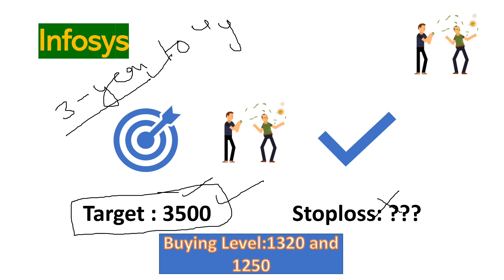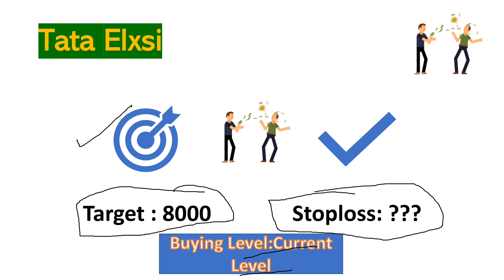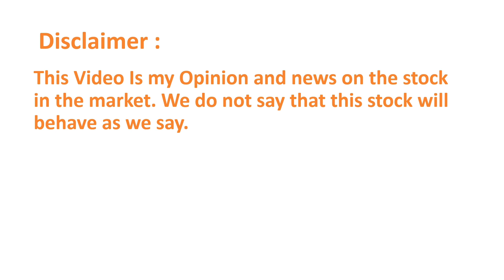Stocks to buy April 2021 | Shares to buy April 2021| Multibagger Stocks | Shares to buy on 26 April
Topics Covered:
Best Stocks to buy April 2021
Best Shares to buy April 2021
Best Stocks to buy 26 April 2021